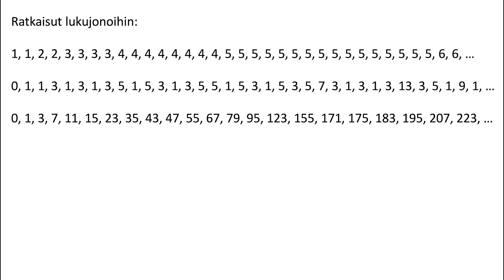Kolme kiperää lukujonopulmaa (CC ENG)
Tällä videolla tutustumme kolmeen lukujonoon, jotka eivät etene ihan niin kuin aluksi luulisi. Jos tykkäät matemaattisista pulmapähkinöistä, saat niistä hauskaa pohdittavaa.

Nämä mieltä kutkuttavat nokkeluuskepposet poimin uudelta TikTok-tililtäni (@samunitede), jonne sinunkin kannattaa tulla katsomaan vinkeitä tiedesisältöjä!

Kärsimättömiä katsojia varten laitan pulmatehtävien oikeat ratkaisut videon loppuun. Sekä myöskin tähän alle. Mutta niitä et saa kurkkia ennen kuin olet edes yrittänyt keksiä seuraavat luvut jonoihin!